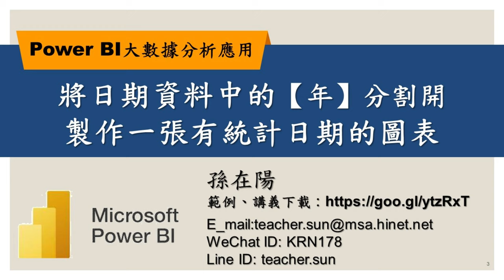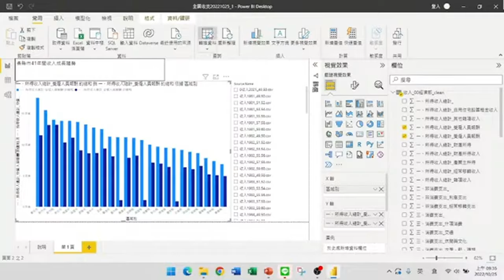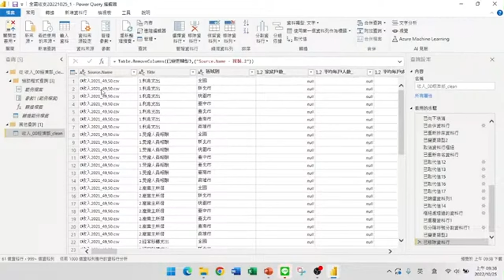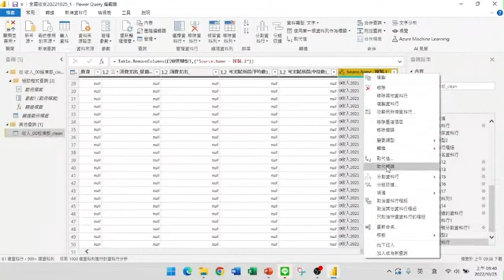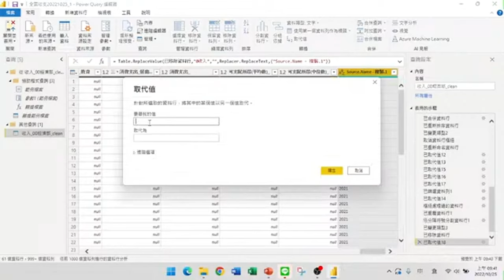將日期資料中的【年】分割開製作一張有統計日期的圖表【學習Power BI大數據分析好簡單】03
【課程大綱】